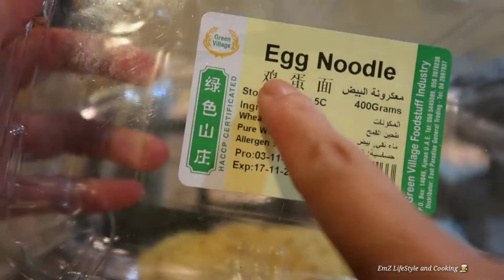FRESH EGG NOODLE STIR-FRY | EmZ LifeStyle and Cooking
Thank you so much guys for the love and support.❤️ Thanks for always watching my video.😘 Hope you all guys enjoy watching my video. I love you all guys.❤️😍

If you have any comments or suggestions you want me to cook just comment down bellow and I will try my best to do it. Thank you so much 🥰🍽️🥢🍴